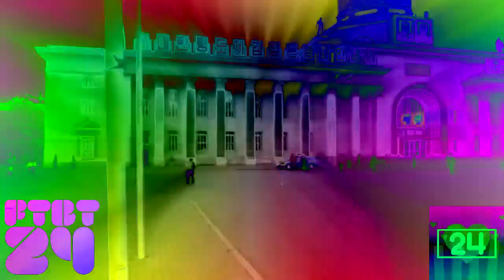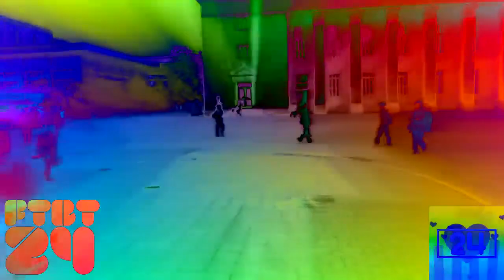North Korea Morning Call Enhanced With ES/PC Combo Enhanced With DM3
Note: NOT MADE FOR KIDS. ONLY MADE FOR PEOPLE OR AUDIENCES ONLY.

whoever they may be the owner
and all the FTBT24 logos